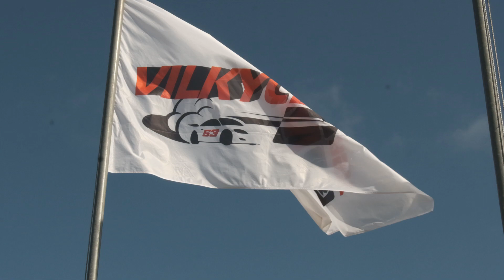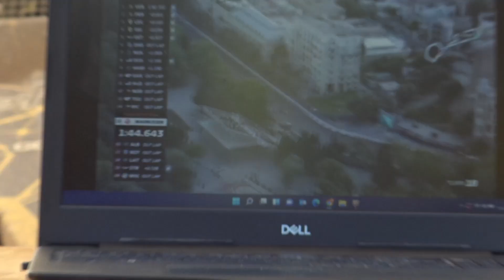VILKYČIAI Lithuania - FIA European Autocross Championship 2022 - Round 2 - Day 2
LICENZA ARTLIST

SOCIAL

Stefano Zoppetti